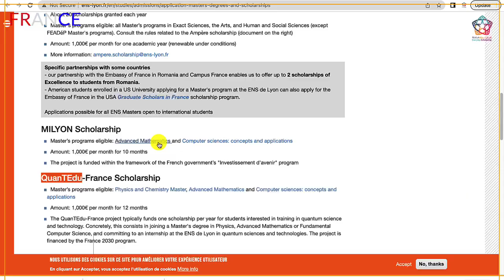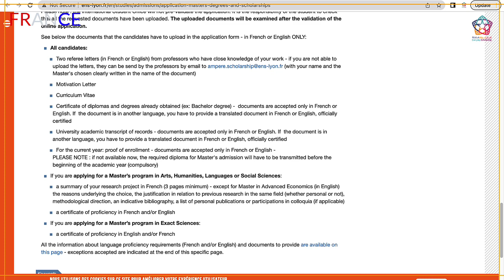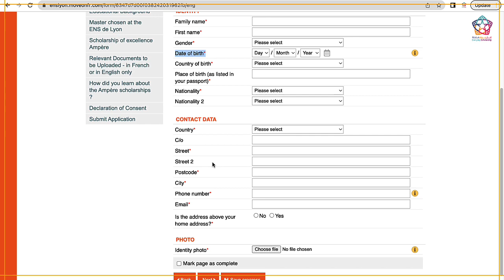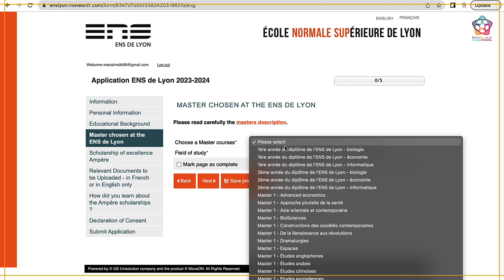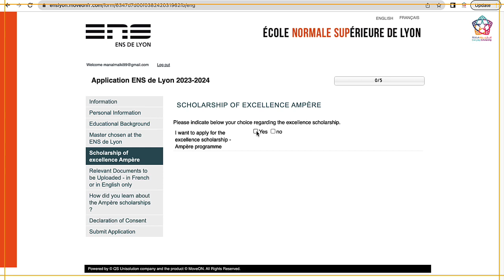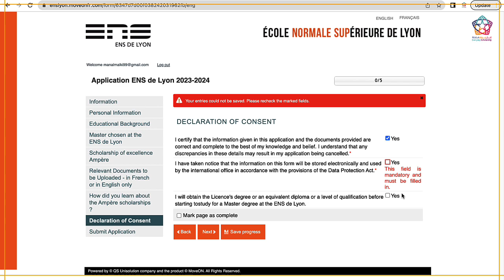FRANCE || منحة للدراسة في فرنسا للماجستير براتب الف يورو شهريا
France 🇫🇷
جامعة lyon تقدم منحا دراسية للطلاب الدوليين 🌍

👈 توفر تخصصات عديدة جدا
👈راتب شهري كبير و كافي للمعيشة و كل المصاريف
👈بدون مقابلة
👈التقديم مجاني 100%
🔐اخر موعد للتقديم :
10 يناير 2023
🌝 اذا مهتم سارع بالتقديم و شاهد الفيديو 😉

🌱 اذا مهتم بخدمة ترجمة الوثائق من اللغة العربية إلى انجليزية و من فرنسية إلى انجليزية ما عليك سوى أن تملأ هذا الفورم :

: اذا تريد البحث عن فرص عمل أو انجاز سيرة ذاتية لإيجاد عمل في تخصصك في البلد الذي تريد .. لا تتردد أيضا في ملأ هذه الاستمارة

BY
للانضمام الينا:
@ جروب الفايسبوك